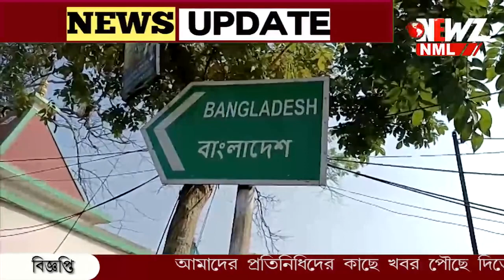নিষিদ্ধপল্লীর যন্ত্রনা ভুলে দেশে ফিরলেন তরুণী৷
বাংলাদেশ থেকে বান্ধবীর সাথে চোরাপথে ভারতে। পাচারকারীদের খপ্পরে পড়ে ঠাঁই হয় নিষিদ্ধ পল্লীতে! হ্যাম রেডিওর উদ্যোগে দেশে ফিরলেন তরুণী।